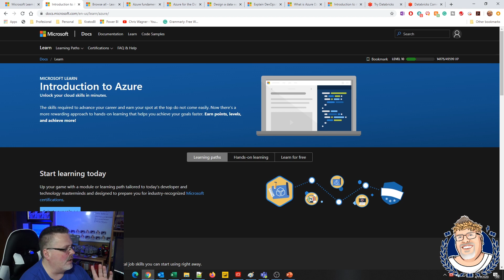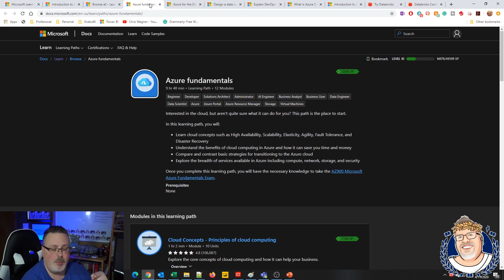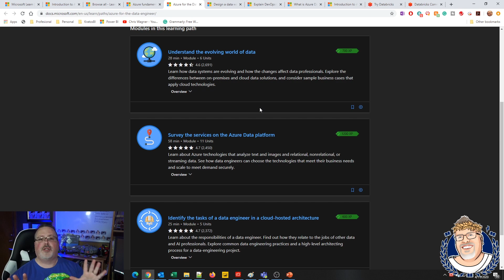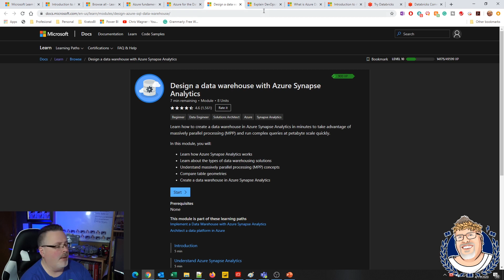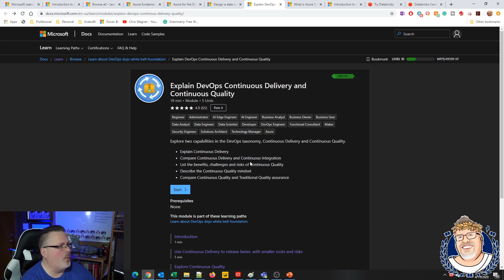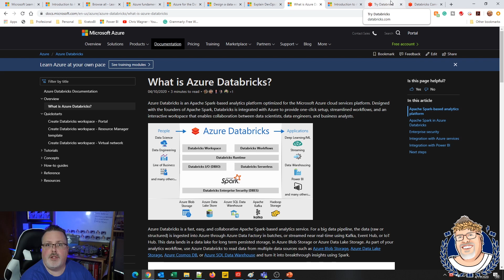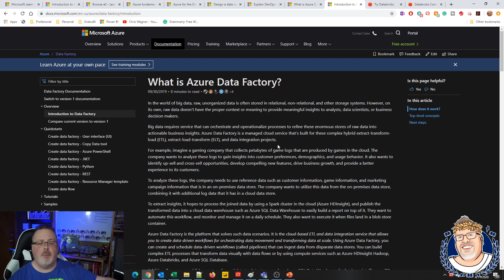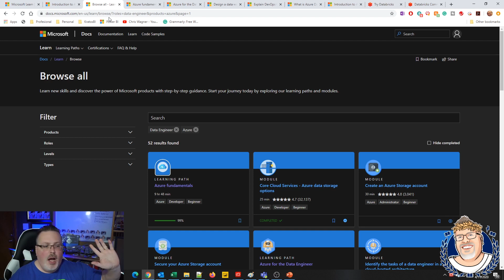How to become a Data Engineer in 2021 FOR FREE!!!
I run through free tools and resources so you can become a Data Engineer for free!

MERCH!@!@!

CONTRIBUTE

Value for Value - If you found value in this content, feel free to send me like value.

Main Camera
Sony Alpha a6000

Secondary Camera
Razer Kiyo

Microphone
HyperX QuadCast

Stream Deck
Elgato Stream Deck

Headset
Corsair Void Pro

Key Board
Corsair K70 RGB

Mouse
Razer DeathAdder v2

Co-hosts
Casual Thor